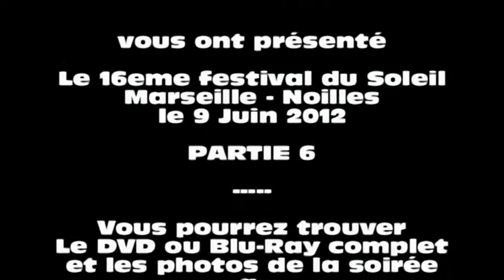Fete du Soleil 2012 a Marseille Partie 06